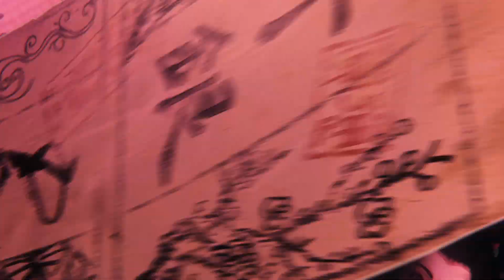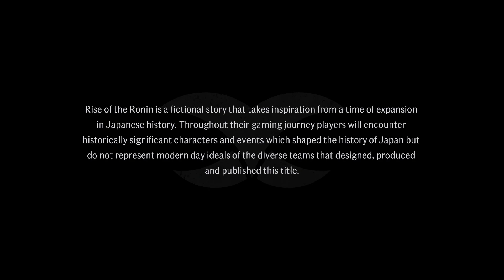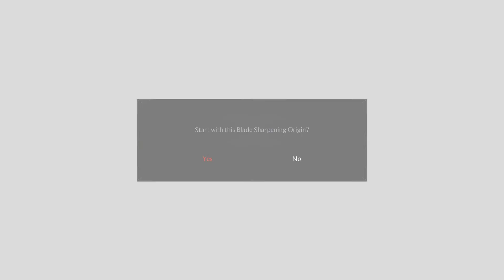Rise Of The Ronin Pt01;Two Hafts Of One Blade